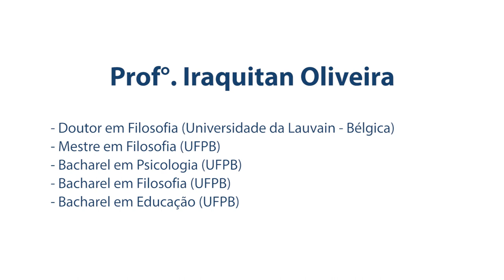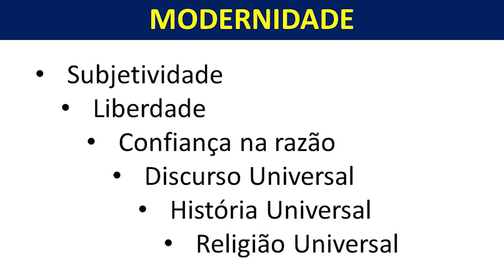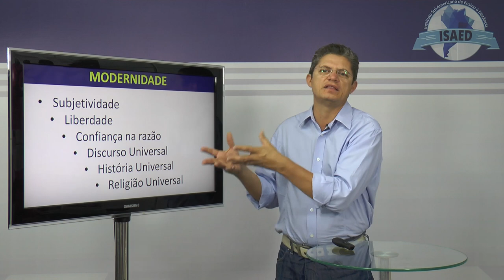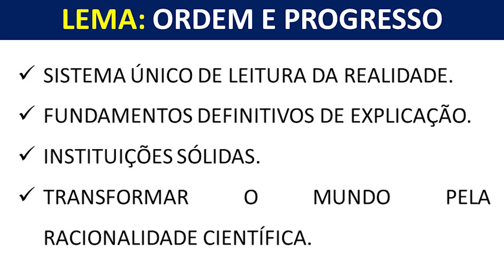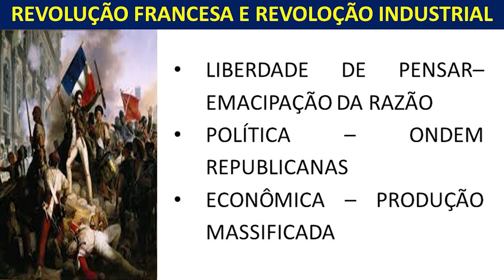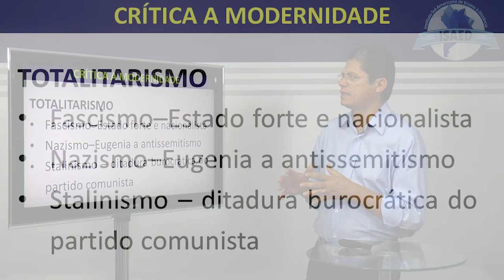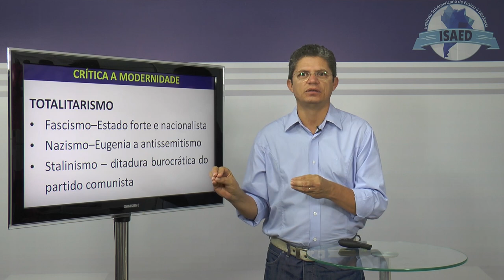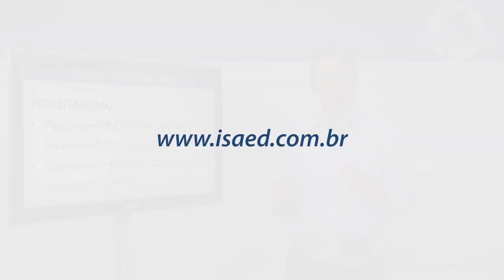Filosofia II - Pós-modernidade e Ética (Aula 01) - ISAED Curso de Teologia